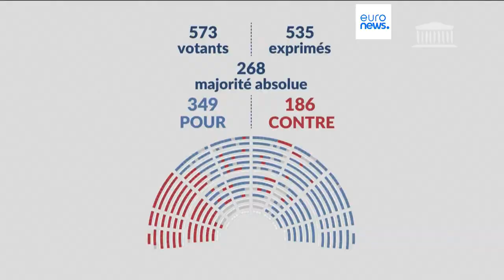As notícias do dia | 22 Dezembro 2023 - Manhã